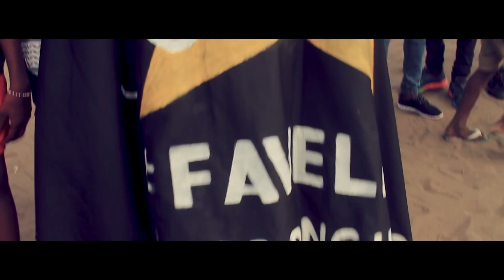All Stars - Cheguevara | Clip Officiel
★ Réalisée Par : Lewis Brown 242